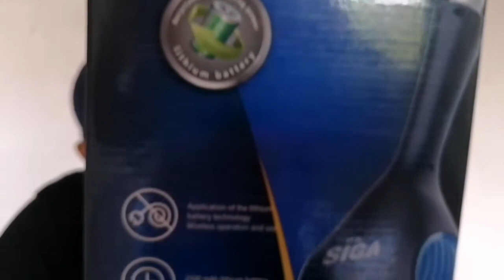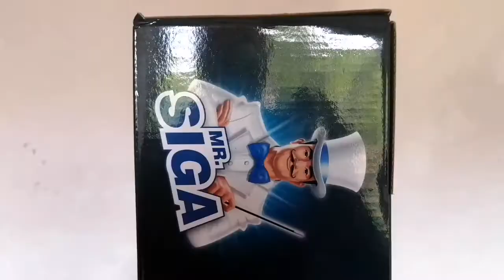Unboxing Vacuum cleaner MR.SIGA imop V6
Video unboxing & (review) Vacuum cleaner Mr, SIGA imop v6 yaitu mesin penyedot habuk yang sangat berkesan. Mr. Siga imop v6 bisa melakukan kerja kerja pembersihan sofa. Lantai dll. Dengan pantas dan muda di alikan.dan bole bawa kemana saja, di rumah atau di letakkan dalam kereta untuk stanbai..

Terima kasih atas kunjungan sobat di channel ini. Jangan lupa bahagia salam santun.